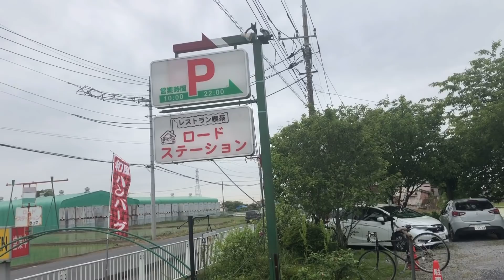グルメシリーズ第五弾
【ロードステーション】